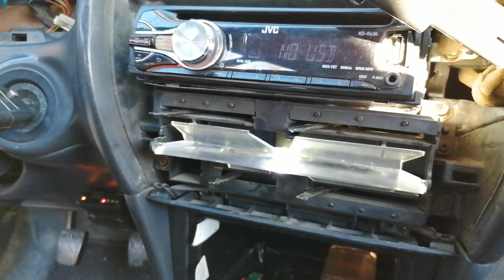Orta Konsol Ampül Değişimi Ae101 Corolla Efsane Kasa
Ampül tipi T5 dipsiz Led 🙂